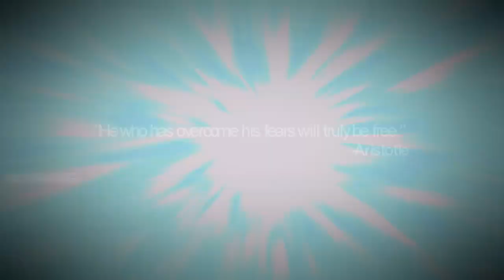[AT] Radioactive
In order to overcome your fears
you first must face them
only then can you truly be
free

Round two of MDQs tournament and this was element themed. I had Air which represented Freedom.

I wanted to do more with the 'bones' theme but I just simply ran out of time.

This song is pretty over used but I wanted to edit to it so who cares~